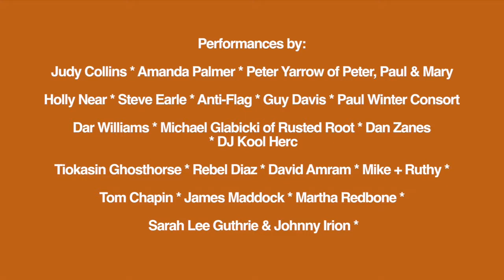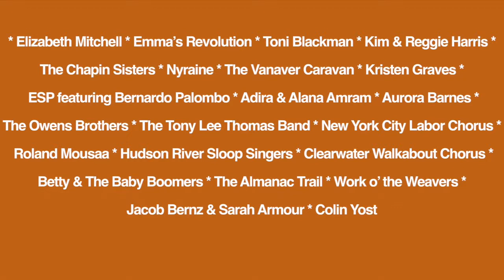Come to: SeegerFest- July 17-21, 2014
IN HONOR OF PETE AND TOSHI SEEGER
     Hear Kitama Cahill-Jackson, Pete and Toshi Seeger's grandson, invite US ALL, to a festival, a SeegerFest, for 5 days in Upstate NY and NYC from Thursday, July 17 through Monday, July 21, 2014 with many guest star performers and FREE food, drink, music, dance, film, boat rides, photo exhibit viewing and still much more.  This is a time to remember, share, honor, think, plan and act about their vision and what it means to each of us as we go on without them.
HONORING PETE SEEGER'S VISION
Facebook.com/seegerfest